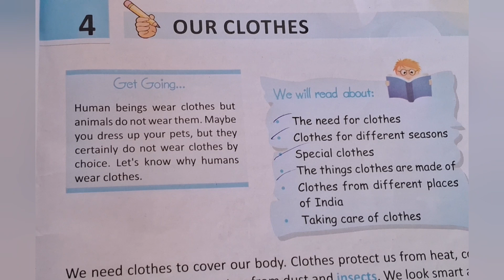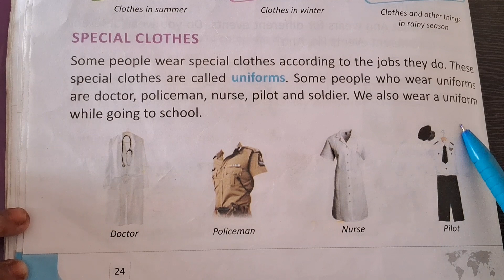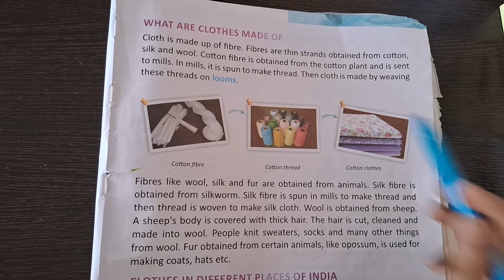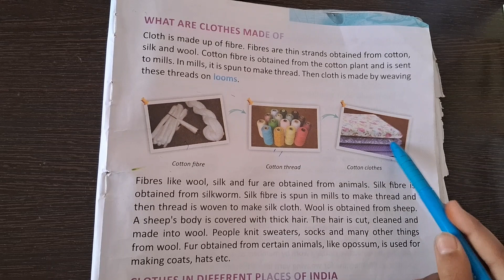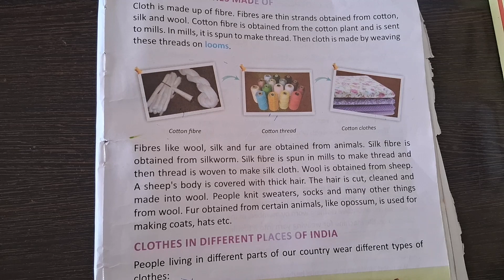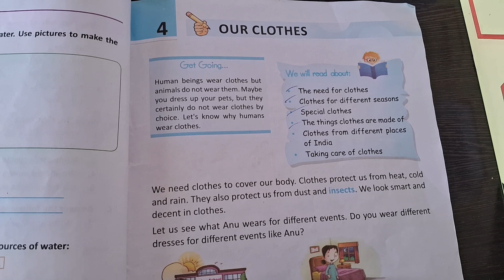SPECIAL CLOTHES/THE THINGS CLOTHES ARE MADE OF (SOCIAL STUDIES📚)(GENERAL KNOWLEDGE📖)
SPECIAL CLOTHES

THE THINGS CLOTHES ARE MADE OF WHAT

KAPRA KYA CHIJ S4 BANTA HAI

INFORMATION OF CLOTHES

KAPRE KE BARE MAIN JANKARE

SOCIAL STUDIES

GENERAL KNOWLEDGE
WE WILL MEET IN NEXT VIDEO SO BYE BYE 🥰